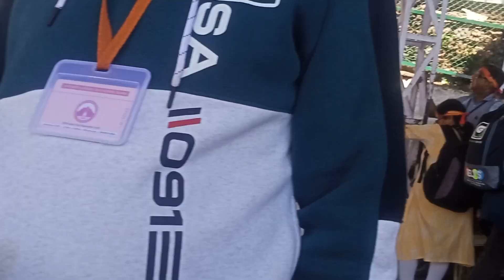30 April 2023